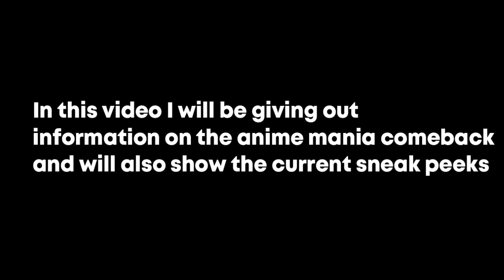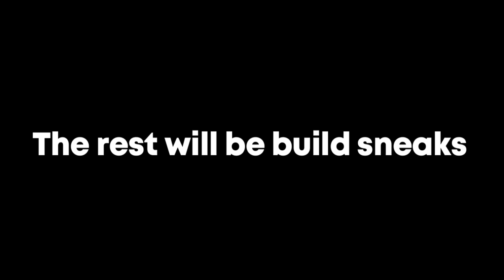Everything You Need To Know About The Anime Mania Wano Update + Sneak Peeks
Chapters
0:01 - Info about the Anime Mania Comeback
0:19 - Eustass Kid Sneak
1:47 - Trafalgar Law Sneak
3:07 - Minato Rework
3:32 - Maybe Ichigo Rework?
3:42 - Kaido Sneak
3:47 - Build Sneaks